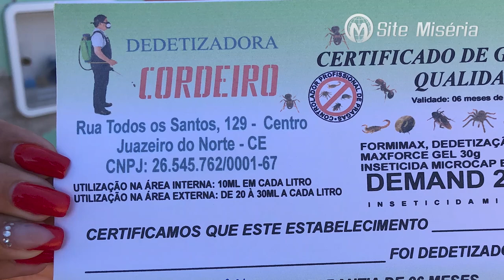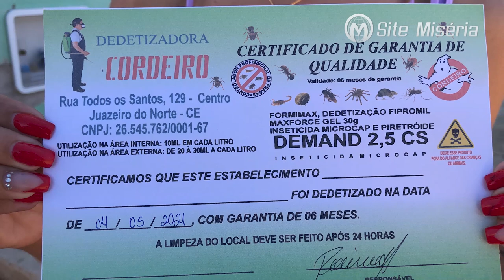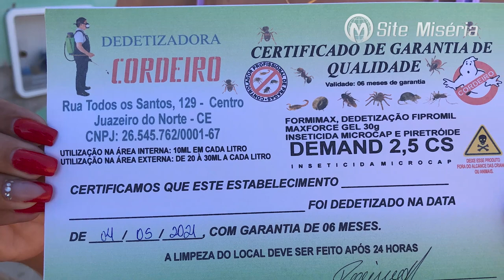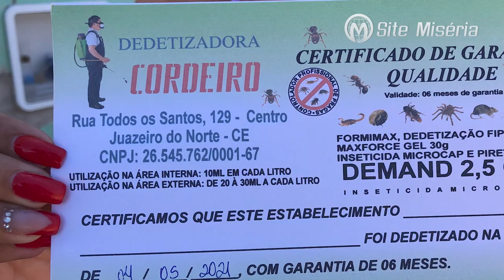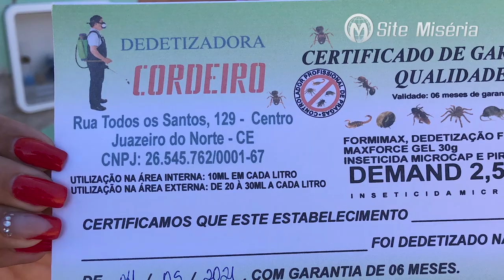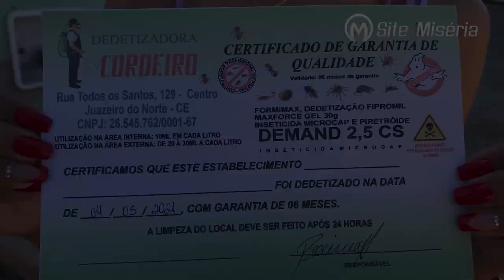Juazeiro do Norte - CE: Falsa empresa de dedetização utiliza CNPJ de outra e aplica golpes no Cariri